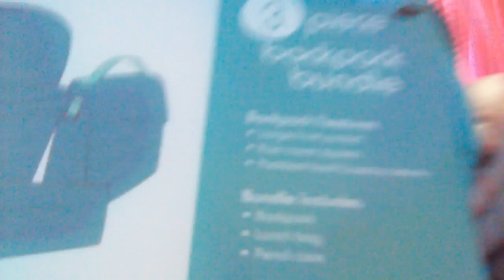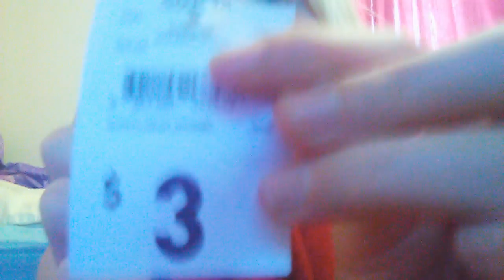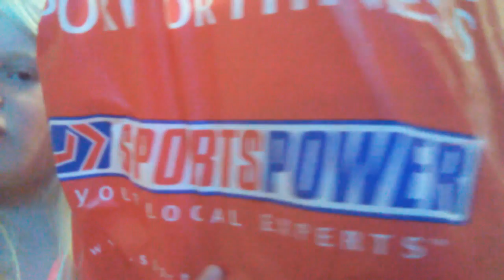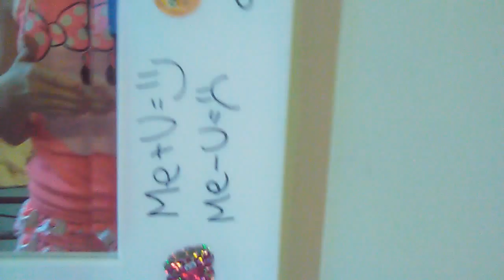What i have for school